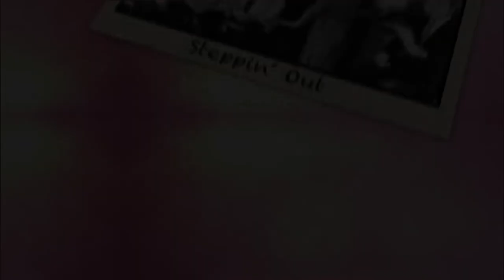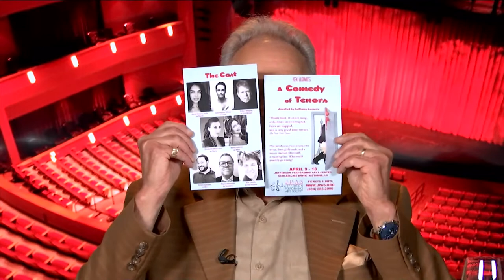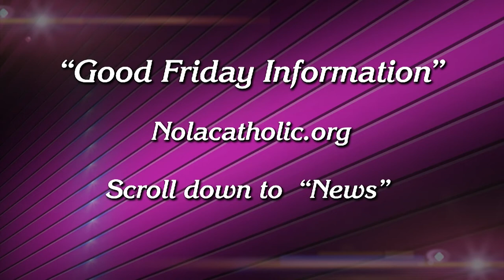Steppin Out April 1 2021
Host Peggy Scott Laborde welcomes Poppy Tooker and Alan Smason. Also appearing is Doug MacCash, who covers the arts and culture scenes for The Times-Picayune/New Orleans Advocate. MacCash discusses the House Floats exhibit at the Contemporary Arts Center and reflects on the career of sculptor Lin Emery. Included is a profile of Emery by producer Matt Martinez. Making his Steppin' Out debut is opera star/diector Anthony Laciura, who is directing JPAS' production of "A Comedy Of Tenors."   Tonight at 7pm and tomorrow at 11pm on WYES-TV, and on the WYES and PBS apps.